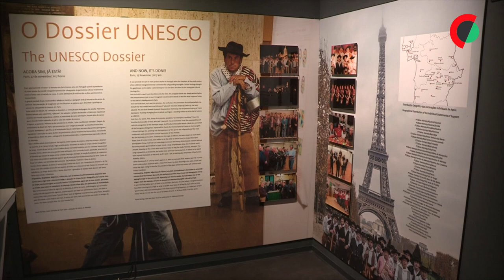Cante alentejano já não é só para velhos e até chega a novos palcos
Dez anos após o ‘selo’ da UNESCO, o cante alentejano continua a ‘alimentar’ a vida cultural de muitas povoações no Alentejo, mas já não é só para velhos e até chega a novos palcos.